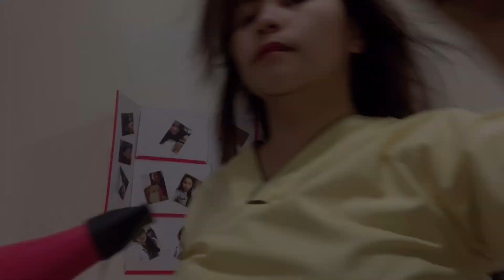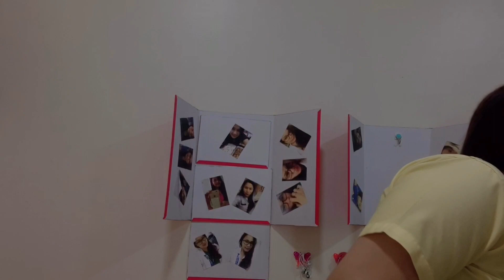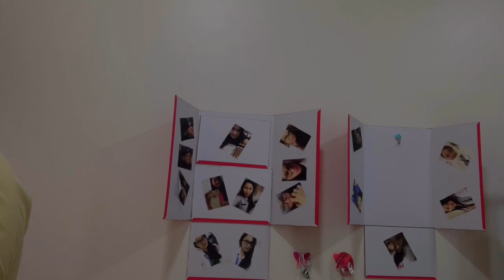PAANO MAG HIJAB | The Struggle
Hello babies, during Ramadan, we are required to use Hijab or Tarha to cover our hair. So here is one video how our struggle in putting our tarha be like!

HIJAB is a veil worn by Muslim women in the presence of male outside of their immediate family which usually covers the head and chest. The term can refer to any head, face or body covering worn by Muslim woman that conforms to Islamic standards of Modesty - Wikipedia